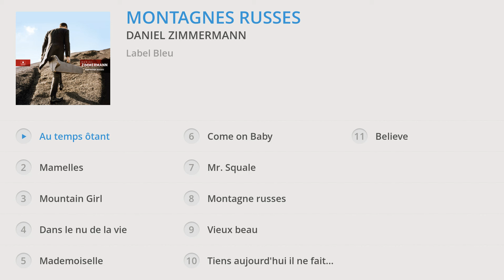Daniel Zimmermann - Montagnes russes (Album Preview)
Extracts taken from « Montagnes russes » – Out on 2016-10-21
Extraits issus de « Montagnes russes » – Sortie le 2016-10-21

↓TRACKLIST↓

1. Au temps ôtant : 00:00
2. Mamelles : 00:31
3. Mountain Girl : 01:02
4. Dans le nu de la vie : 01:33
5. Mademoiselle : 02:04
6. Come on Baby : 02:35
7. Mr. Squale : 03:06
8. Montagne russes : 03:37
9. Vieux beau : 04:08
10. Tiens aujourd'hui il ne fait pas beau : 04:39
11. Believe : 05:10